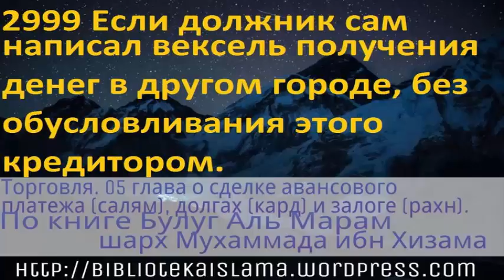2999 Если должник сам написал вексель получения денег в другом городе, без обусловливания этого кред